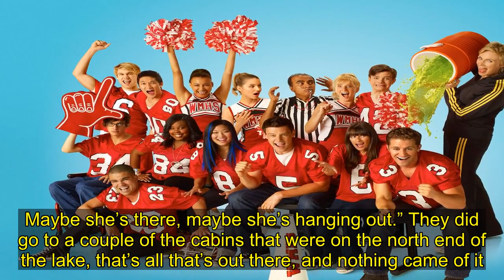Glee’s Jane Lynch pays tribute to Naya Rivera as body is found during Lake Piru search